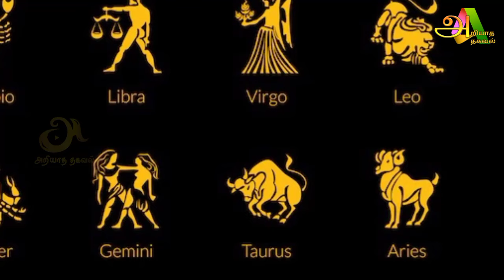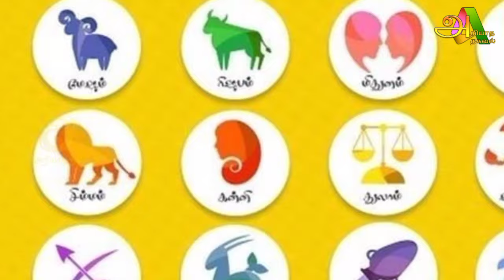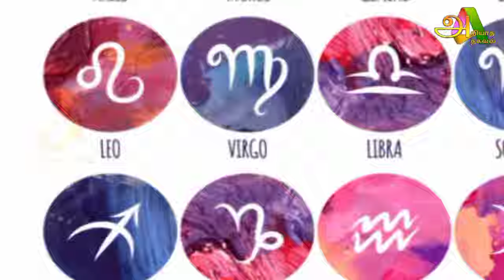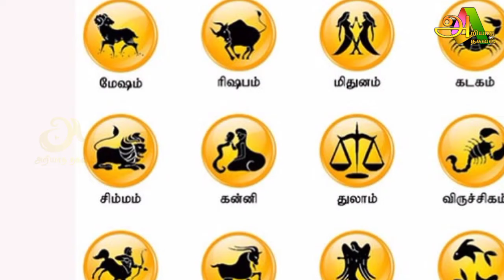கதறி கதறி அழுதாலும் விதி விடாது ! 30 நாளில் கும்பம் ராசிக்கு இது நடந்தே தீரும் ! raasipalan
AADI MADHAM மாதம்2024
AADI MADHAM மாதம்2024
july madha rasi palan 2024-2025
aadi madha rasi palan
# aadi matha rasi palan 2024
கும்பம்,
கும்பம் ராசி பலன் 2024,
கும்பம் ராசி,
கும்பம் ராசி சதயம் நட்சத்திரம் 2024,
கும்பம் ராசி பலன் 2023,
கும்பம் ராசி சதயம் நட்சத்திரம்,
கும்பம் ராசி பூரட்டாதி நட்சத்திரம் 2023,
கும்பம் ராசி பலன் 2024 சதயம்,
கும்பம் ராசி குரு பெயர்ச்சி பலன் 2024,
கும்பம் ராசி சதயம் நட்சத்திரம் 2023,
கும்பம் வைக்கும் முறை,
கும்பம் july,
கும்பம் rasi,
sani peyarchi 2023 to 2026 in tamil கும்பம்,
அம்மன் கோயில் கும்பம் இங்கே whatsapp status,
கும்பம் ராசி today,
கும்பம் ராசி பலன் today,
கும்பம் ராசி பலன் 2024 today,
கும்பம் சனி பெயர்ச்சி பலன்கள் 2020 to 2023,
கும்பம் ராசி பலன் 2023 today,
கும்பம் 2024,
2024 கும்பம் ராசிபலன்,
கும்பம் சதயம் 2024,
கும்பம் அவிட்டம் 2024,
கும்பம் 71/2 சனி,
கும்பம் ராசி 2023,
சனி பெயர்ச்சி கும்பம் 2023 to 2026,
கும்பம் குரு பெயர்ச்சி 2024,
கும்பம் ராசி பலன் 2024 அவிட்டம் நட்சத்திரம்,
2024 கும்பம் ராசி பலன்,
2024 சனி பெயர்ச்சி கும்பம்,
குரு பெயர்ச்சி 2024 கும்பம்,
kumpam rasi,
kumbha rasi 2024,
kumbha rasi 2024 telugu,
kumbha rasi,
kumbha rasi telugu,
kumbha rasi 2024 tamil,
kumbha rasi august month 2024,
kumbam rasi palan 2024 in tamil,
kumbha rasi 2024 ugadi panchangam,
kumbam rasi palan tamil,
kumbha rasi tamil,
kumbam rasi palan,
kumbam rasi tamil,
kumbam rasi palan 2024 in telugu,
kumbam rasi palan 2023 in tamil,
kumbam rasi sathayam palan 2024 in tamil,
kumbam rasi guru peyarchi 2024,
kumbam rasi palan 2024,
kumbam rasi palan today,
kumbha rashi august month 2024,
kumbh rashi april month 2024,
kumbha rashi august,
kumbh rashi april,
kumbh rashi april month 2024 kannada,
kumbha rashi ajker rashifal 2024,
kumbha rashi arun pandit,
kumbh rashi april kannada,
kumbha rashi asar mahina,
kumbha rashi astrology,
kumbha rashi april,
kumbam rasi balaji hassan,
kumbha rasi bibaha melaka,
kumbha rasi bike colour,
kumbha rasi bengali,
kumbha rasi business tamil,
kumbha rasi business,
kumbha rasi bibaha melaka 2024,
kumbha rasi business tamil 2024,
kumbha rasi bruhaspati chalana,
kumbam rasi palan april,
kumbam rasi character in tamil,
kumbam rasi characteristics in tamil,
kumbam rasi colour,
kumbam rasi comedy,
kumbam rasi chithirai matha palangal,
kumbam chithirai rasi palan,
kumbha rasi color,
kumbha rasi characteristics in telugu,
kumbha rasi celebrities,
kumbha rasi characteristics,
2023 kumbam rasi palan telugu,